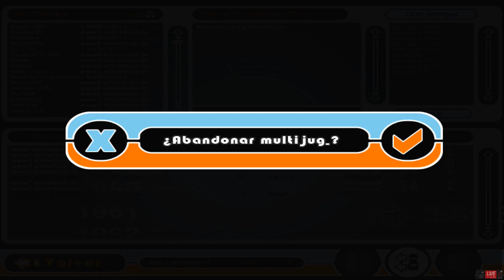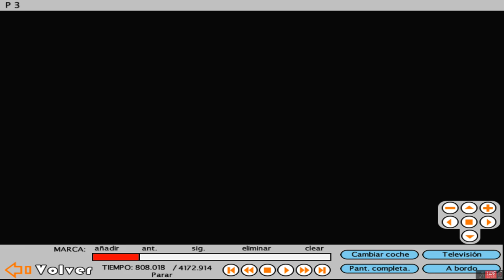GT Legends: Sachsenring 67 - DeTomaso Pantera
Totentanz